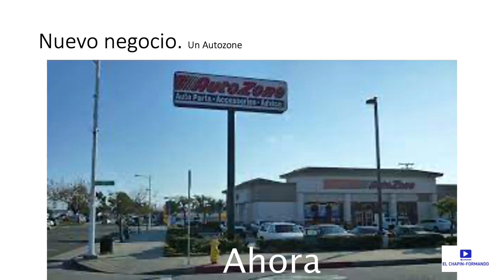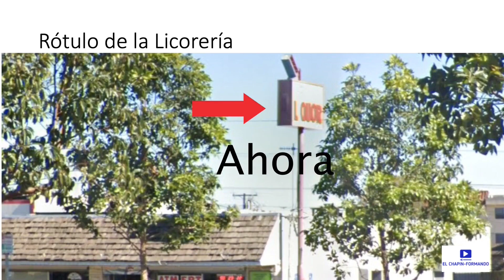La película de Pulp Fiction filmada en Los Angeles!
CrónicasVidalianas El ChapinFormando#PulpFictionlapelícula

Los llevo a en un tour virtual a los lugares que en el año 1994 fue filmad en los alrededores de ciudad de Los Angeles.  Protagonistas John Travolta, Samuel Jackson y Bruce Willis.  El directos Quentin Tarantino sale en esta cinta con el personaje de Jimmie.

Espero les guste ya que muchos lugares donde estuvieron grabando ya no existen pero trate de encontrar la mayor cantidad posible para que ustedes disfruten.